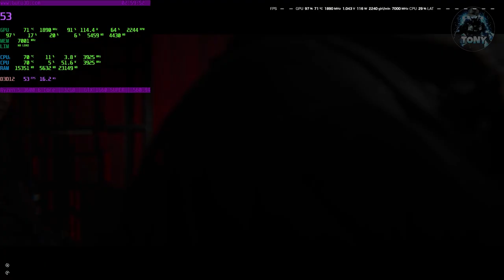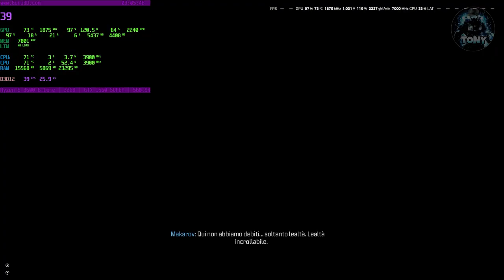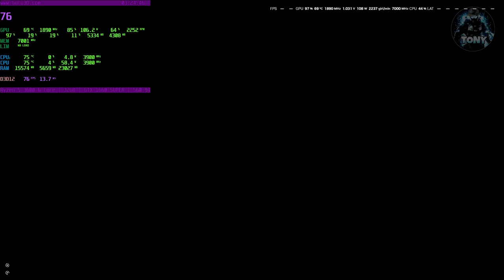CALL OF DUTY MODERN WARFARE III BENCHMARK 1660 SUPER + RYZEN 5 3600 + 32 GB RAM | GRAFICA ULTRA FHD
MIO REFCODE:563685ph1

PC:
MOBO: B450 GAMING PLUS
CPU: R5 3600
GPU: 1660 SUPER
RAM: 16 GB
CASE: 4000D AIRFLOW CASE CORSAIR

VIDEO TUTORIAL
               GAMES---TECH---MICROSOFT